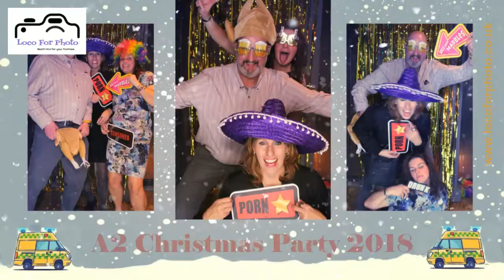London Ambulance A2 Christmas Party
What a fab night. Its not everyday you get a chance to give something back to the real people that keep us safe, well, and healthy. The A2 London Ambulance party peeps were a delight. Wish you all a Very Merry Christmas and a Happy New Year!